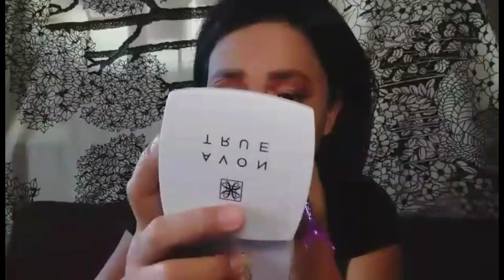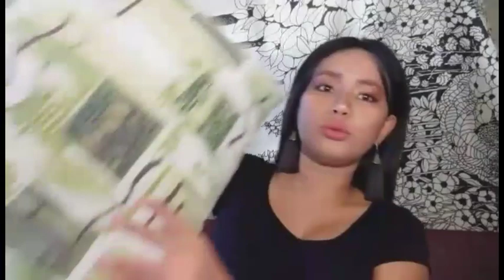PILLOW CHALLENGE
Pillow challenge & Make up 💕
CHRISIA PEREZ